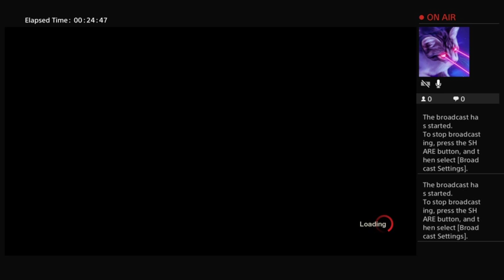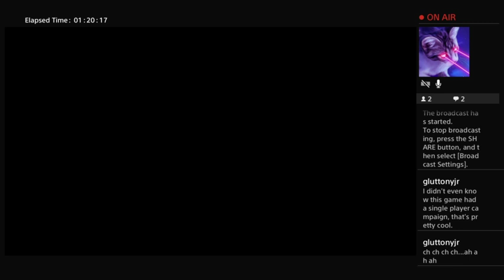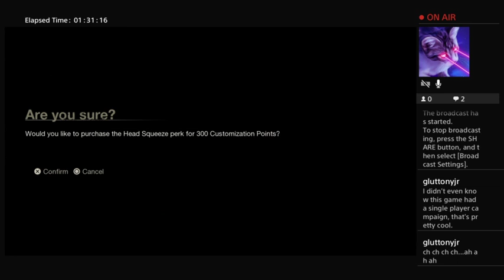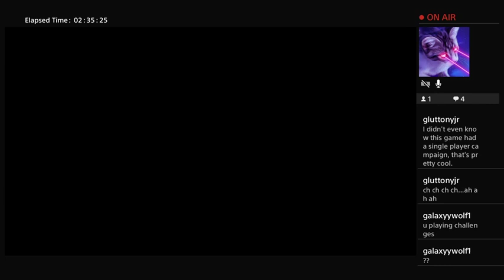Friday the 13th (Campaign First Play, let's kill teens)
Trying the challenges and honestly being tried by the challenges. I thought killing teens with Jason fucking Voorhees would be a bit easier -- Watch live